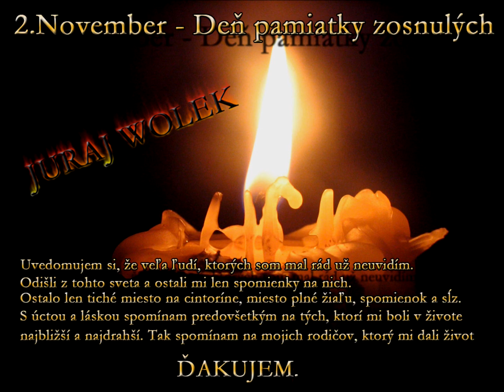Den pamiatky zosnulich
Video venovane mamine a ocinovi ku dnu pamiatky vsetkych svetych